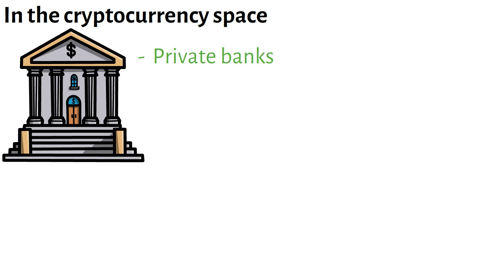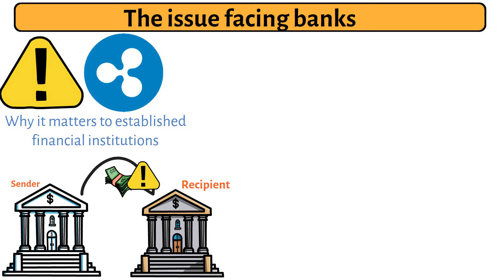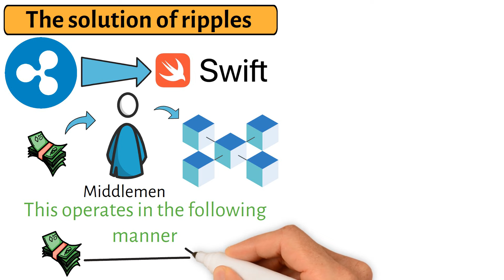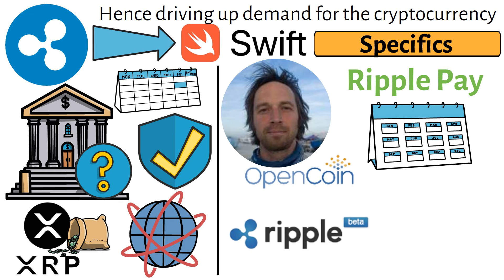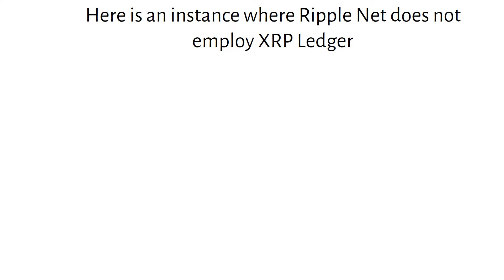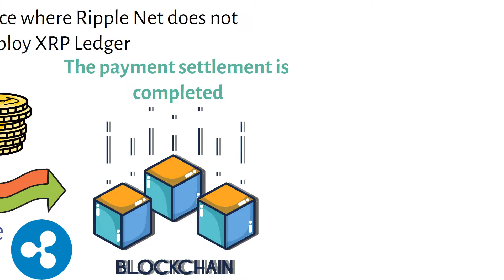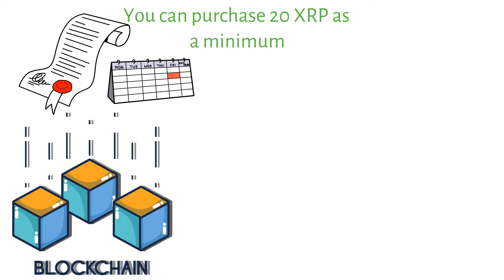What is Ripple? (XRP) | XRP Price Prediction 2024 | XRP And Ripple Review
💰💡 Demystifying Ripple (XRP): Exploring Price Predictions and Ripple's Future in 2024! 📈🔍

Delve into the world of Ripple (XRP) with our comprehensive review and price prediction analysis for 2024. In this enlightening video, we unravel the intricacies of Ripple, a digital payment protocol and cryptocurrency known for its innovative approach to cross-border transactions and financial services.

From its origins as a solution for banks and financial institutions to its evolving role in the broader crypto ecosystem, we examine the unique features, use cases, and potential future developments of Ripple and its native cryptocurrency XRP.

Join us as we explore the latest insights, market trends, and expert predictions surrounding XRP's price trajectory in 2024 and beyond. Whether you're an investor, enthusiast, or curious observer, this video offers valuable insights into the dynamics shaping the future of Ripple and its impact on the digital finance landscape.

🔔 If you're intrigued by the potential of Ripple and eager to stay informed about its developments and price predictions, give this video a thumbs up, share it with your crypto community, and hit that subscribe button for more insights into the world of digital assets. Let's navigate the future of finance with Ripple together! 🌟💸

Explore the potential of Ripple and XRP in 2024 and beyond! 🚀📊